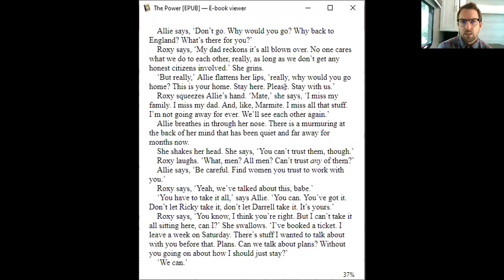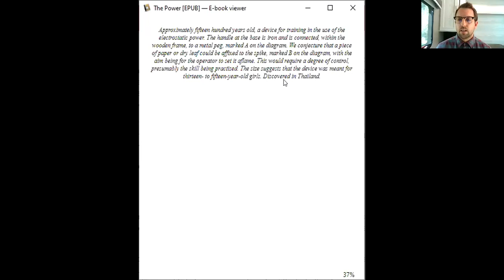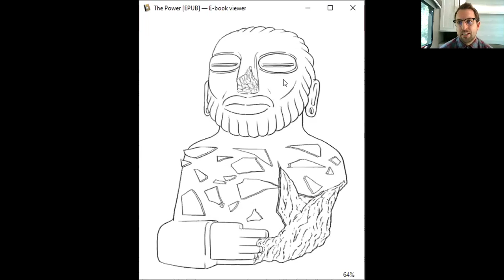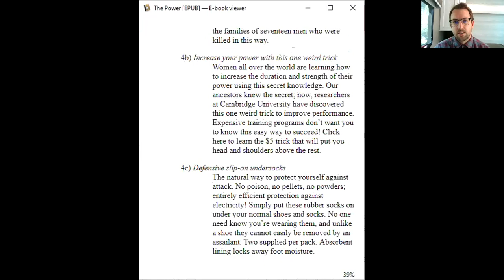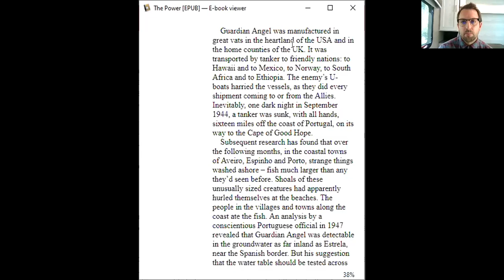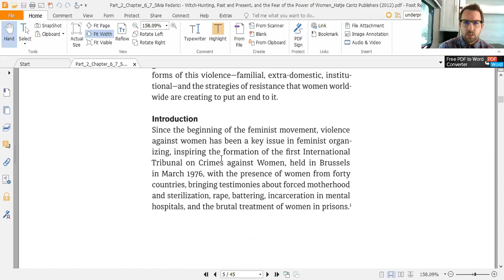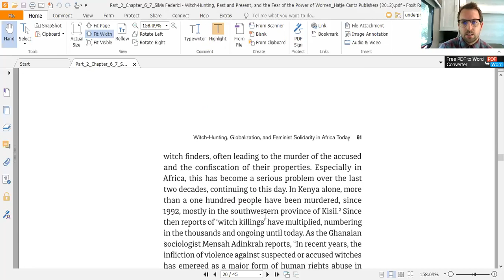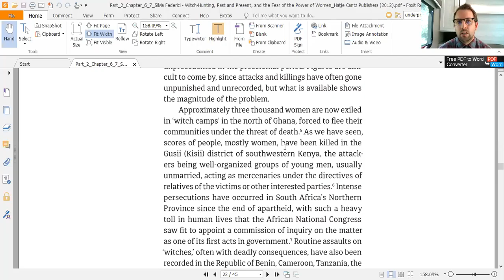Week 3 Summary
A long discussion of the connection between Alderman, Federici, Okorafor, and Hairston.